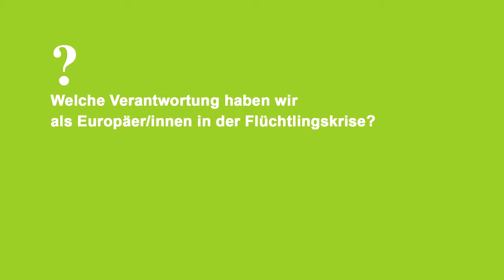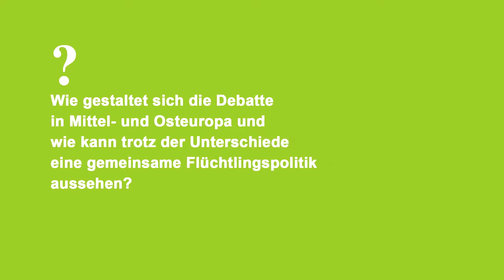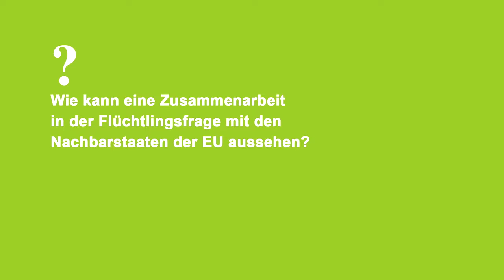Drei Fragen an Piotr Buras zur Flüchtlingspolitik in Europa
Piotr Buras (European Council on Foreign Relations, Warschau) beantwortet drei Fragen zur Flüchtlingspolitik in Europa. Das Interview entstand im Rahmen unserer Tagung "Grenzerfahrung: Asyl- und Flüchtlingspolitik in Europa" am 26. Mai 2016. Weitere Informationen in unserem Dossier